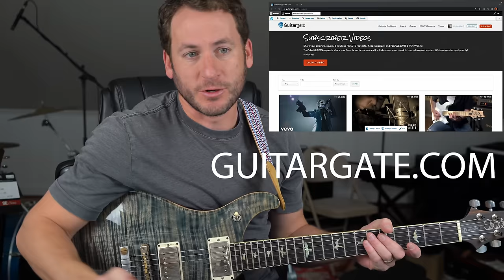Guitar Teacher REACTS: GHOST - Mary On A Cross | LIVE 4K